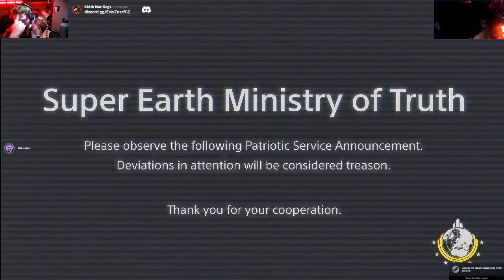Fighting for Democracy in Helldivers 2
Do you love managed democracy and liberty? Are you willing to drop into Hell to fight the xenoscourge and protect Super Earth and our way of life? Then join the War Dogs of the Helldivers 616th Battalion and help bring victory for Super Earth. We are doing our part, are you?